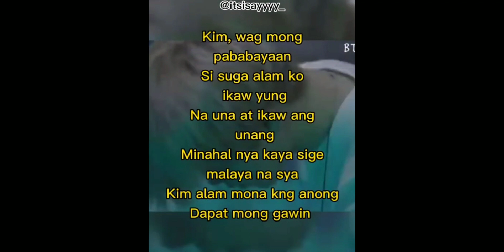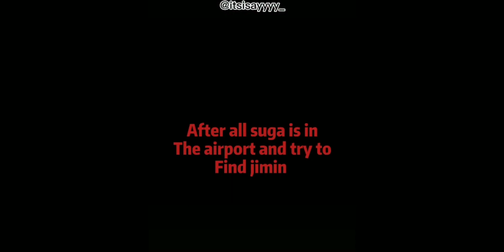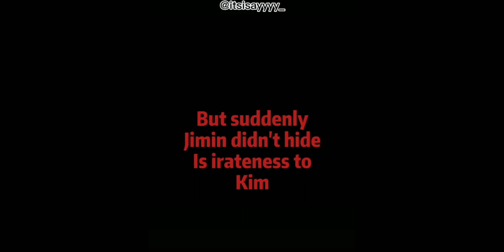Double Trouble Couple Part 18 | by BTS